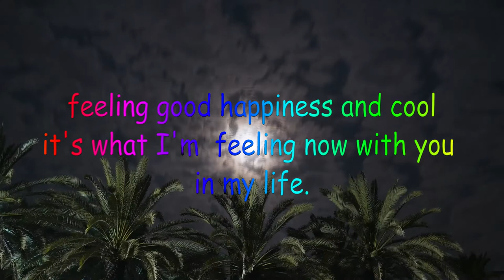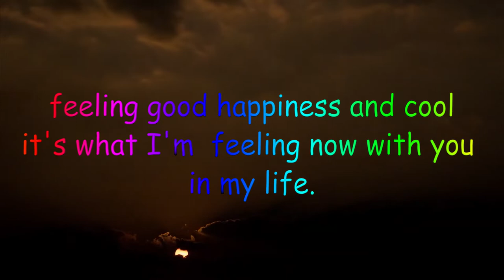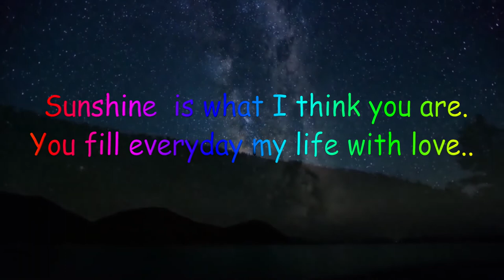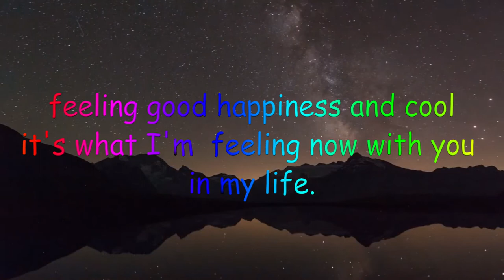SUNSHINE (You are) original song by Alex Alvarez